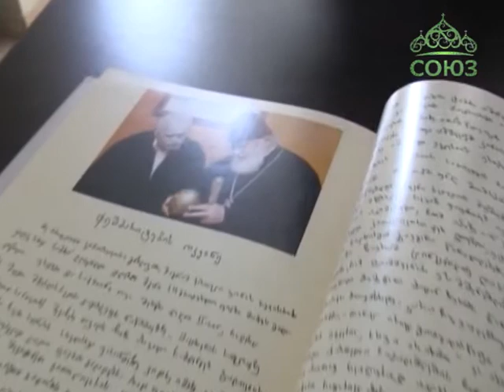Презентация книги «Письма Патриарху» в Тбилиси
В Тбилиси, в университете святого Андрея Первозванного, прошла презентация книги, посвященной Святейшему Католикосу-Патриарху всея Грузии Илии Второму. Книга представляет собой сборник писем, размещенных почти на 400 страницах и написанных представителями епархий, религиозных общин, деятелями культуры, известными персонами и простыми гражданами.